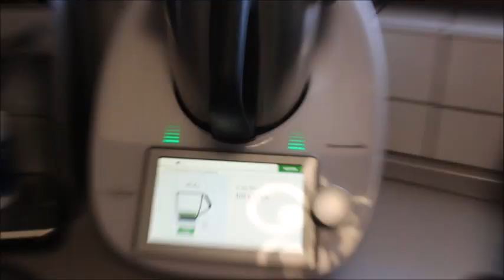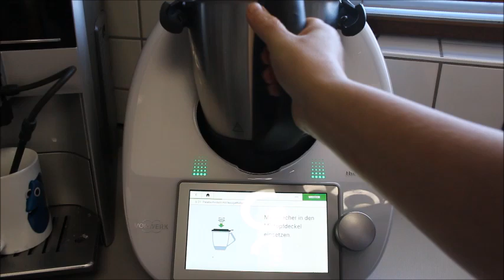KREP CORBASI FLÄDLESUPPE LECKER UND EINFACH Nurmutfagi NurGüL